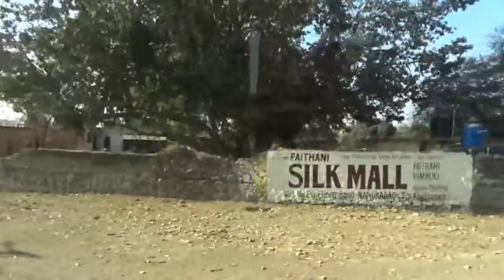南印度往埃洛拉石窟途經道拉塔巴德城堡 On the way to Ellora Caves, Aurangabad (India)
境內有34座的石窟,佛教石窟共12座,印度教石窟有17座,耆那教石窟有5座,全長約2公里.公元7世紀至11世紀時期,也就是早期遮婁其王朝,羅濕陀羅拘陀王朝時期的宗教建築.